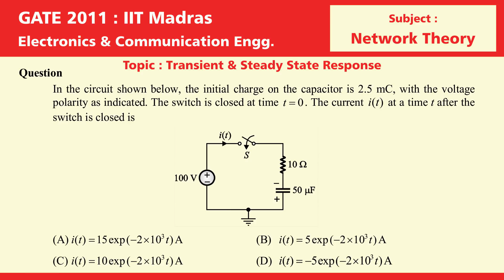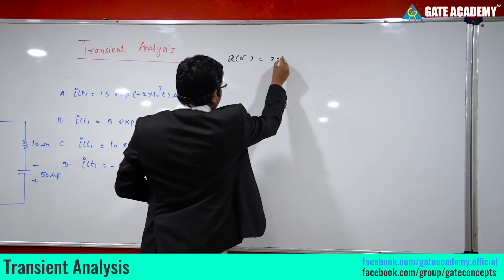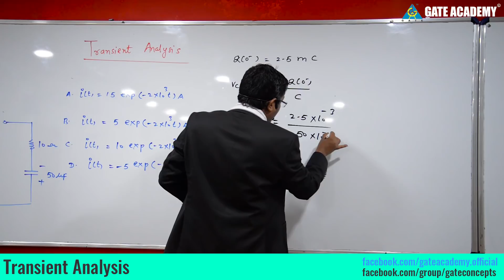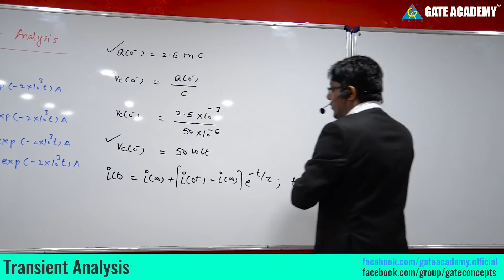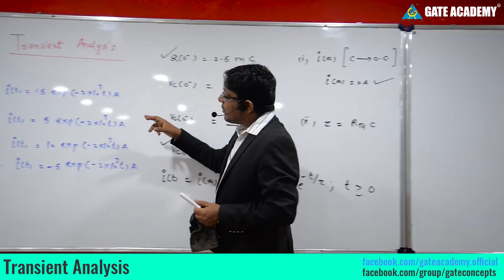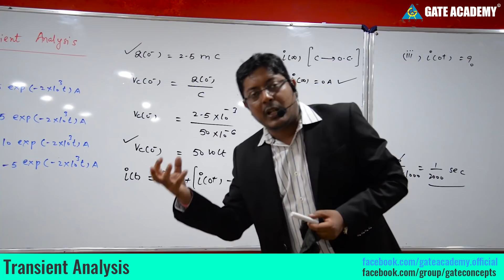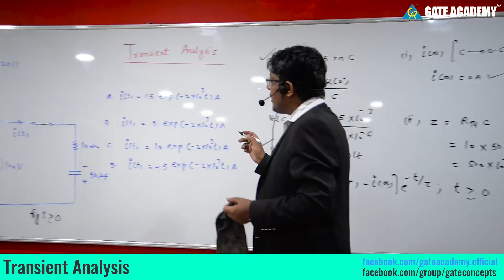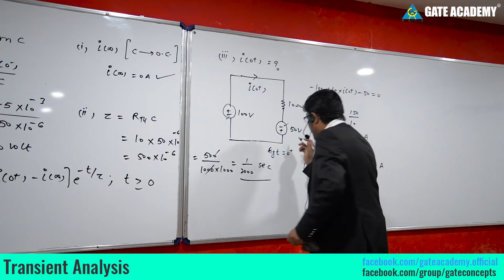Concept of Transient Analysis | Part 3 | Important GATE Questions | Network Theory